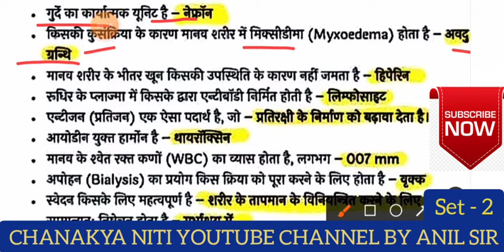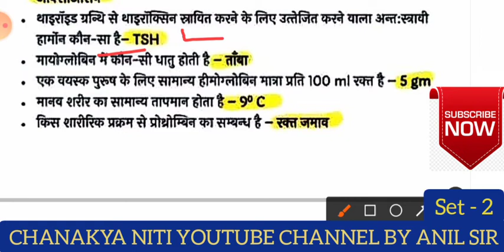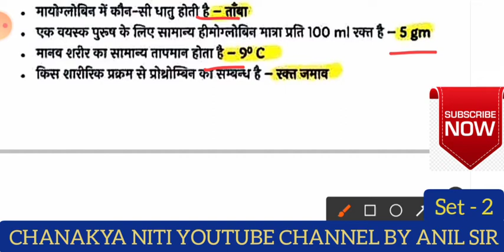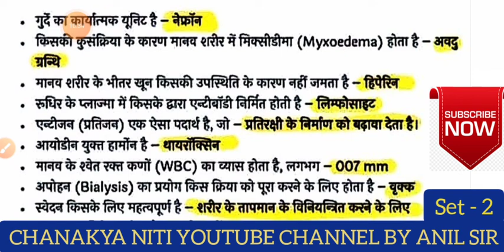Science Gk in Hindi | Most Important one liners Questions Set -2 | FOR ALL EXAMS